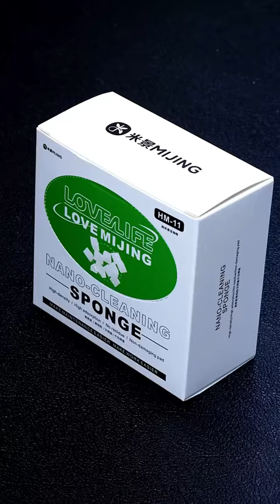Cpu cleaning sponge by mijig